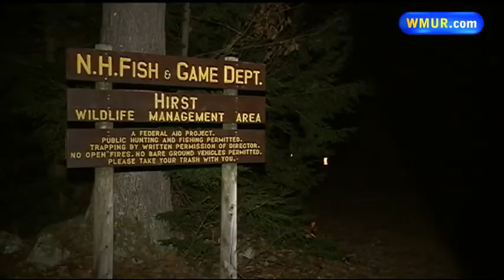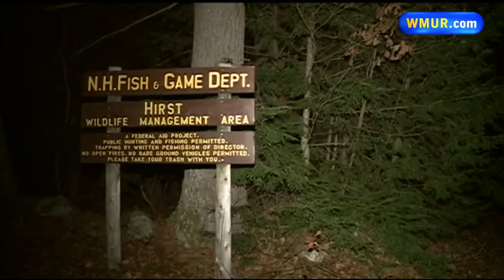Family's dog shot and killed in Boscawen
Sandy and Craig Wheeler's dog Diablo was shot to death and found Sunday just feet from its backyard.